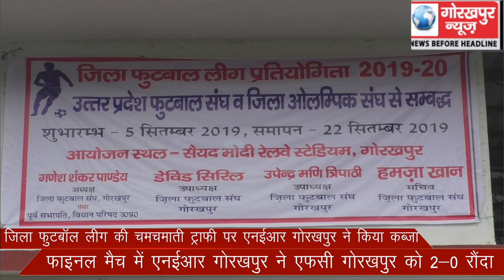जिला फुटबॉल लीग कीे चमचमाती ट्राफी पर एनईआर गोरखपुर ने किया कब्जा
जिला फुटबॉल लीग कीे चमचमाती ट्राफी पर एनईआर गोरखपुर ने किया कब्जा, एफसी गोरखपुर को एनईआर गोरखपुर ने फाइनल में 2-0 से रौंदा